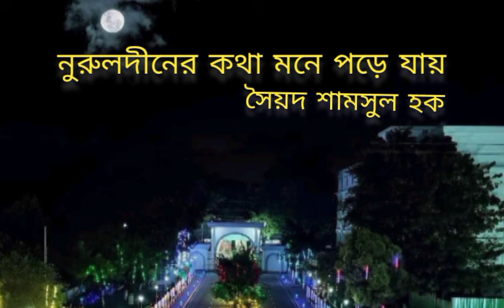নুরুলদীনের কথা মনে পড়ে যায়, কবি সৈয়দ শামসুল হক,কন্ঠে নাদিয়া আফরিন